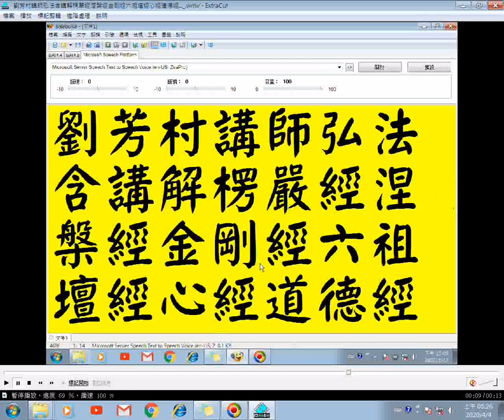劉芳村講師弘法44含講解涅槃經09(（更正為楞嚴經02）部分太小聲或無聲)...六祖壇經、道德經、金剛經、心經、形而上謂之道...耳根圓通...影片 02:12:39 起漸漸大聲、正常（請點按時間戳記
影片 02:12:39 起漸漸大聲、正常（請點按時間戳記連結），筆者附錄：有求孔孟聖道三寶心法就不枉費今生來世間。世間財世間用--生不帶來，死不帶去，或是給以後不相識的人用，但是得三寶心法卻能帶著走，在世能逢凶化吉、躲劫避難、改變命運，壽終能超生了死，離苦得樂，智者切莫入寶山而空手回。